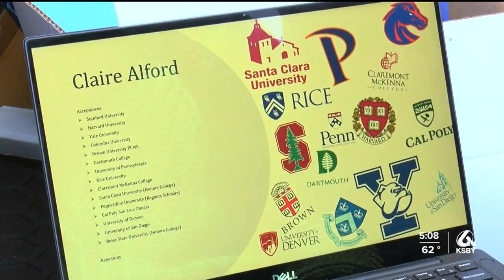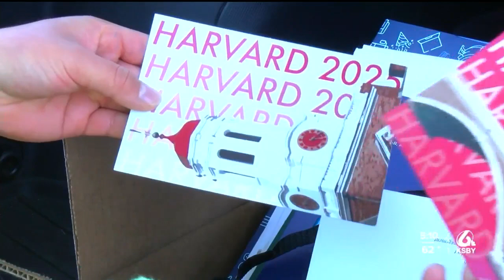2 Santa Maria Joint Union High School District students accepted to multiple Ivy League universities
2 Santa Maria Joint Union High School District students accepted to multiple Ivy League universities